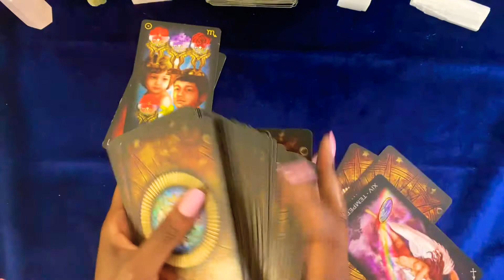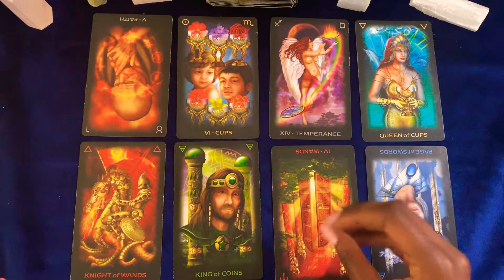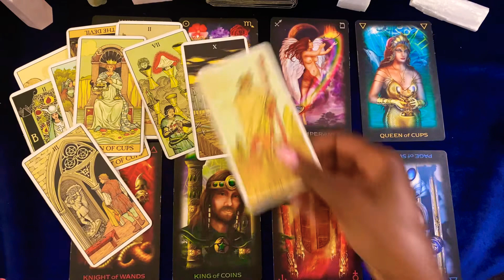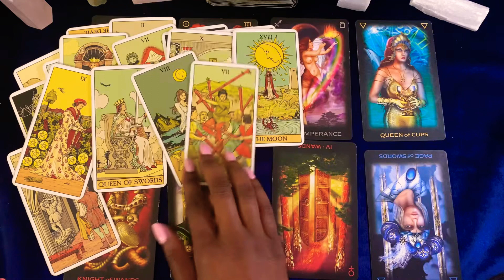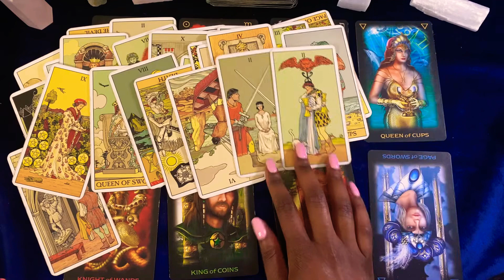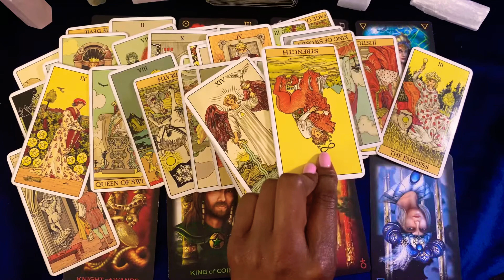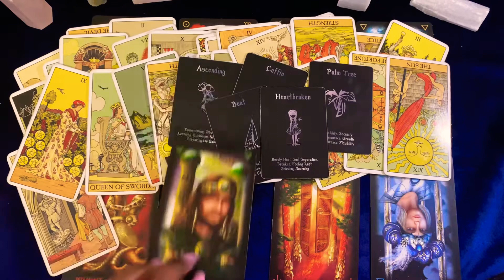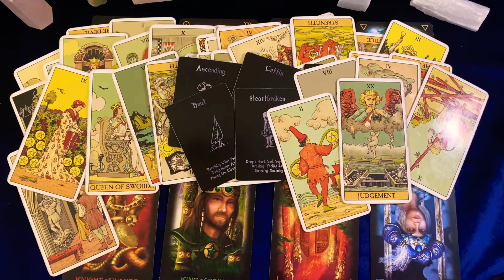🦋💙AQUARIUS 💌 I AM HEARTBROKEN OVER US…PASSIONATE ARRIVAL ❤️‍🔥 WILLING TO WORK ON THINGS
✨Trust your intuition, your gut feeling … you may already know the answer✨ 😉

🦋PERSONAL READINGS💙